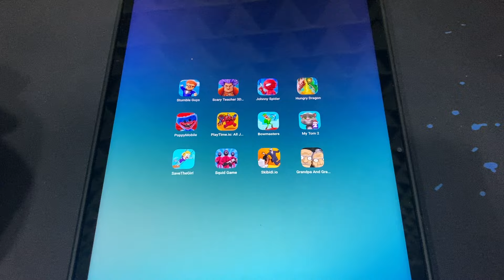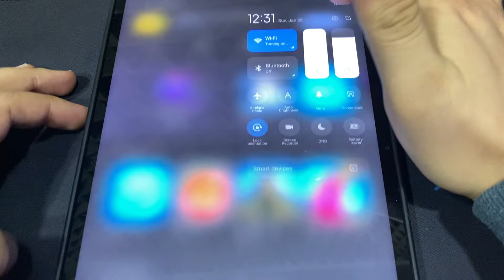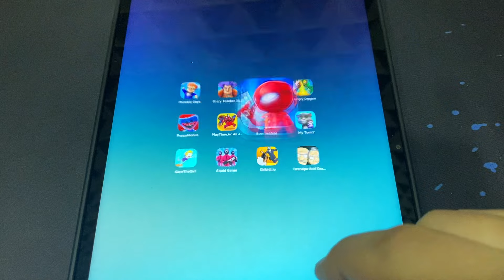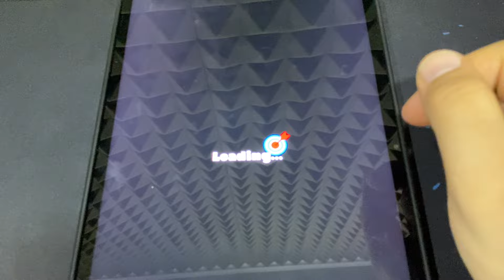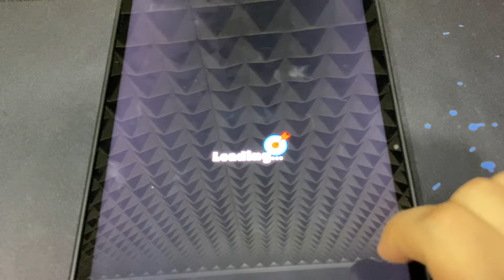Scary Teacher 3D,Stumble Guys,Johnny Spider,Hungry Dragon,PlayTime.io,Bowmasters,My Talking Tom 2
Scary Teacher 3D,Stumble Guys,Johnny Spider,Hungry Dragon,PlayTime.io,Bowmasters,My Talking Tom 2 - Games in this Video